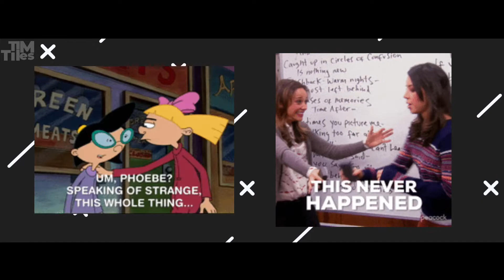Where Is Superman? (DC Is Ignoring Superman) : Tim Tiles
This is a Discussion video On DC's Future plans for Superman